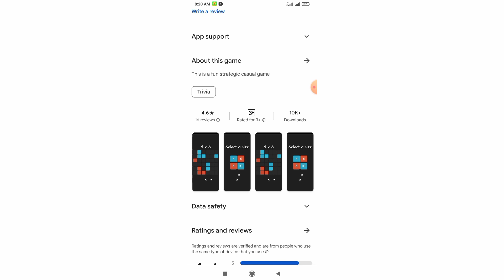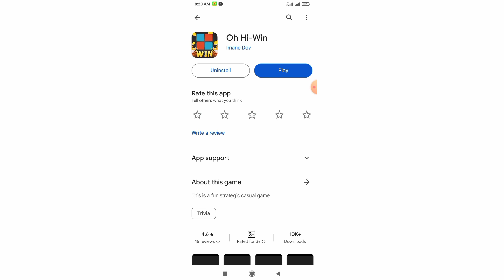Oh Hi Win App Real Or Fake | Oh Hi Win App Se Paise Kaise Kamaye | Oh Hi Win App Withdrawal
About This Video:

guru trade 7 app se paise kaise kamaye

Tags 🤔🤔😕😘